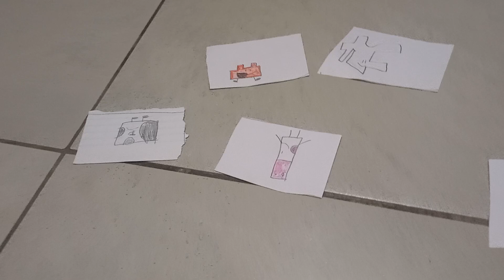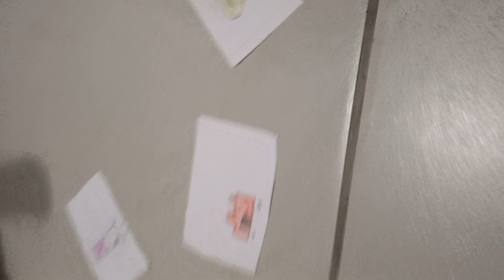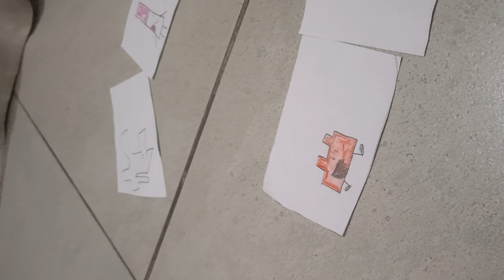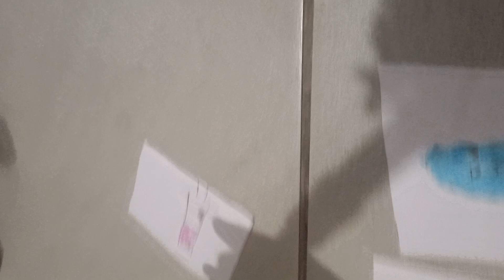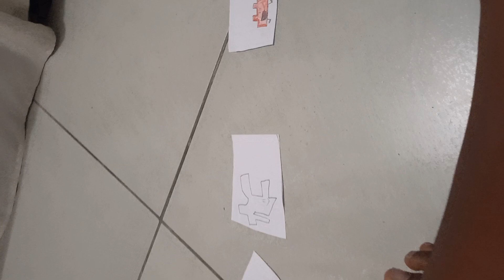TWOS 5: Round 1